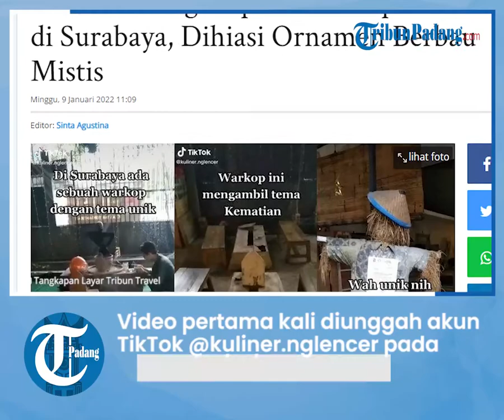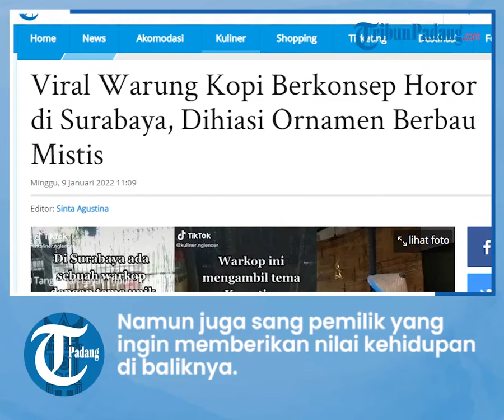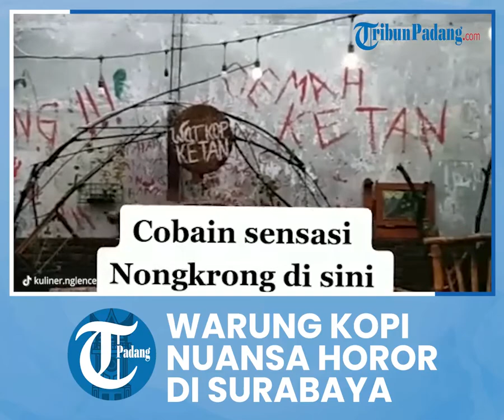Warung Kopi Nuansa Horor di Surabaya, Meja Berbentuk Batu Nisan, Pemilik: Supaya Ingat Kematian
Bukan mengusung tema kekinian, namun warkop ini malah berkonsep kematian.

Video pertama kali diunggah akun TikTok @kuliner.nglencer pada Jumat (31/12/2021) kemarin.

"Warkop ini jadi tempat uji nyali," tulis pengunggah dalam videonya.

Dalam video terlihat seorang pria duduk dengan segelas minuman di meja yang terpajang kain putih dan patung menyerupai tengkorak, dilaporkan Tribun-Timur.com.

Selain itu, warkop tersebut juga dipenuhi ornamen bertema mistis.

Warung kopi itu dipenuhi dengan meja berbentuk batu nisan yang terbuat dari semen bak sebuah kuburan.

Sementara itu, meja lesehan berbentuk batu nisan yang terbuat dari kayu.

Rekaman inipun menuai berbagai komentar dari warganet.

"abis nongkrong di situ pulangnya ngesot," komentar @agusbirma351.

"mana tau yg beli dr alam lain wkwkw," komentar @£iun9 3$c.

"ketan ORI nya wwnakk min mantul tiap Jumat Sabtu Minggu ada live acousticnya," tulis @Ajeng_amora.

Diketahui tempat tersebut adalah Warkop Ketan Surabaya yang berlokasi di Jalan Gadung Nomor 1b, Jagir, Wonokromo, Kota Surabaya, Jawa Timur.

Ada nilai kehidupan

Dilansir TribunTravel dari Kompas.com, nuansa mencekam ini sengaja dihadirkan bukan hanya sebagai daya tarik pengunjung saja.

Namun juga sang pemilik yang ingin memberikan nilai kehidupan di baliknya.

Dio Bagus, pemilik Warkop Ketan Surabaya seputar awal mula kemunculan ide warkop horor hingga tantangan dalam menghadapi usaha warkop selama pandemi.

Dalam penuturannya, Dio mengungkapkan kalau konsep warkop horor ini merupakan konsep warkopnya yang kedua.

“Di warkop itu sebenarnya ada dua konsep. Pertama, konsep pedesaan yang sudah lebih dulu dibuat. Kedua, konsep horor,” kata Dio, Jumat (1/10/2021).

Hadirnya kedua konsep dalam warkop miliknya bukan hanya dibuat tanpa alasan.

Dio selaku pemilik Warkop Ketan Surabaya ingin menunjukkan pesan-pesan untuk para pelanggangnya.

“Di Surabaya ini kan banyak gedung-gedung. Buat yang sudah bosan dengan pemandangan seperti itu. Nah, saya bukalah warkop dengan konsep pedesaan untuk merelaksasi para pelanggan agar mereka seakan-akan seperti di desa” jelas Dio.

Bukan hanya itu, Dio juga menuturkan kalau munculnya ide konsep warkop horor ini juga tak hanya sekadar muncul.

Namun, ia meyiratkan sebuah pesan mengesankan kepada para pelanggannya dari konsep warkop horor tersebut.

“Kedua, konsep warkop horor. Orang kalau ngomongin soal hal-hal mistis kan selalu menarik dan bikin penasaran ya,” tutur Dio.

“Di Warkop saya, ada replika kuburan dan mayat juga. Sengaja menaruh itu supaya orang yang nongkrong di sana mengingat akan kematian,” lanjutnya.

Artikel ini telah tayang di TribunTravel.com dengan judul Viral Warung Kopi Berkonsep Horor di Surabaya, Dihiasi Ornamen Berbau Mistis,